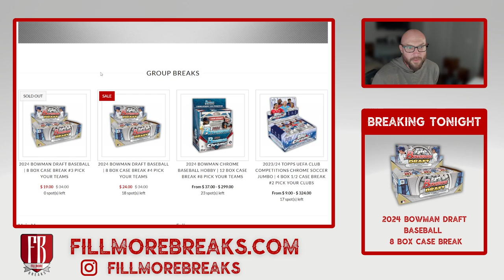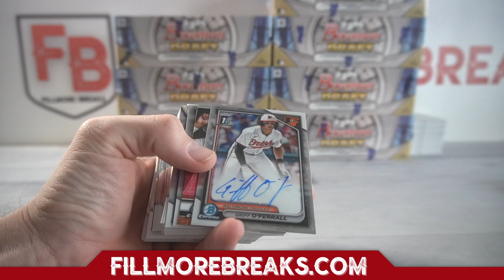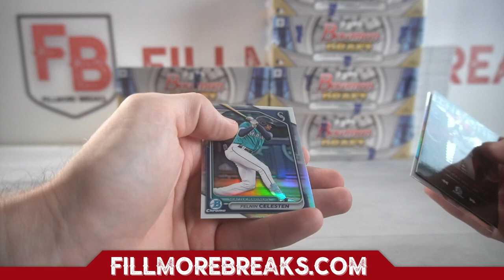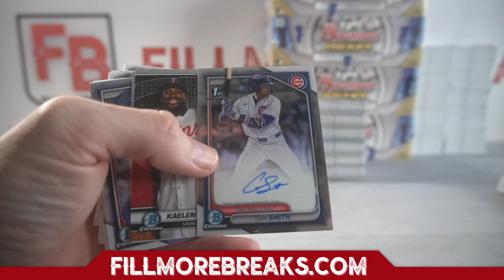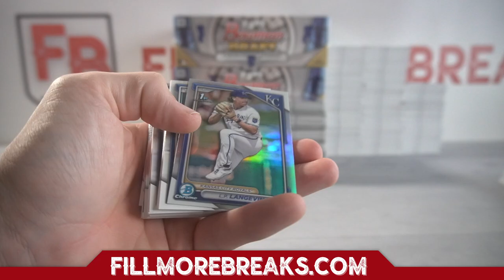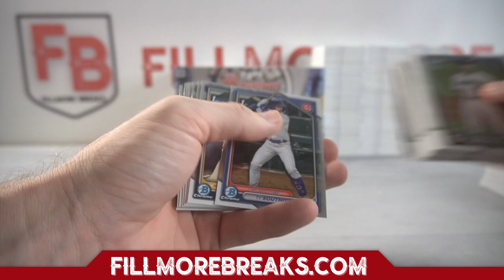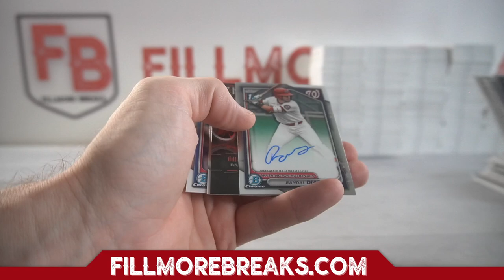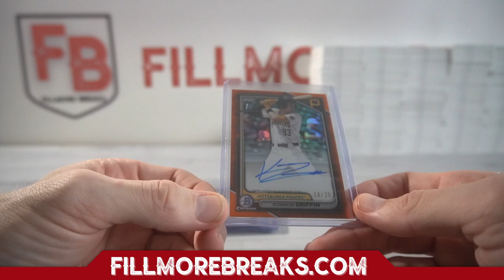2024 Bowman Draft Baseball | 8 Box Case Break #3 Pick Your Teams